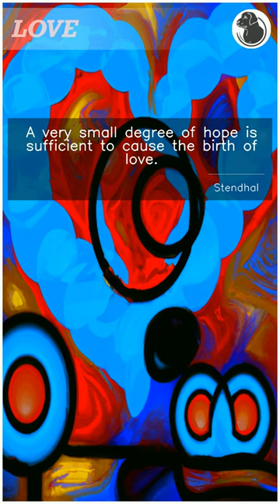Famous Love Quotes Stendhal No1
Love is one of the most powerful and universal emotions that we experience in our lives. In our videos, we feature a collection of inspiring quotes about love. These quotes will remind you of the beauty of love, its power to change us and the world, and how it can inspire us to be better people. Whether you're in a relationship or single, let these quotes about love fill your heart with positivity and inspiration.

And here is the quote about love from Stendhal:

"A very small degree of hope is sufficient to cause the birth of love."
Stendhal

ChunkyBlackLab